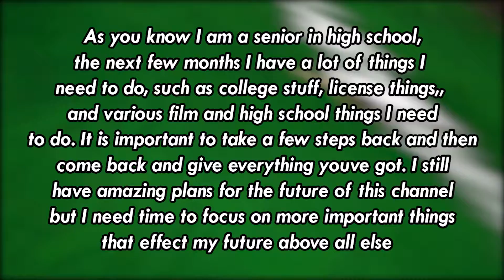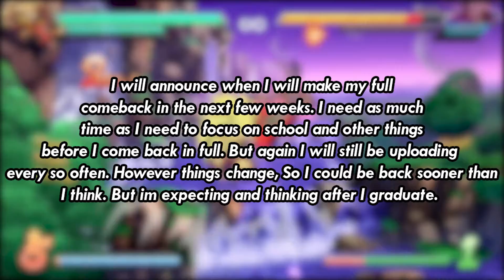Important Announcement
A new pokemon video will be up in the coming weeks as well as a possible reaction.

I need sometime to succeeed in my life. I will be back for you all full force come May.

Stay Strong and always fight for what you stand for. Peace and love.

-NGL